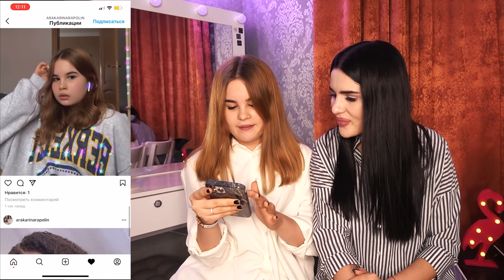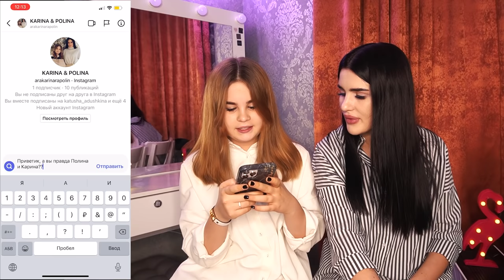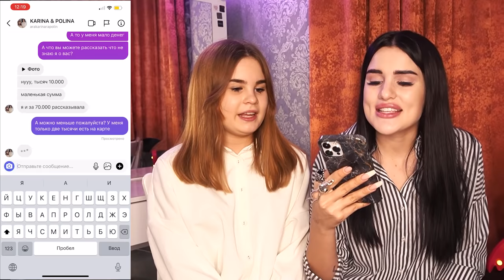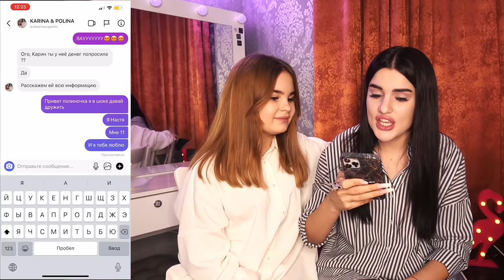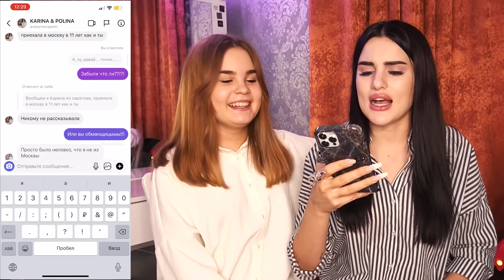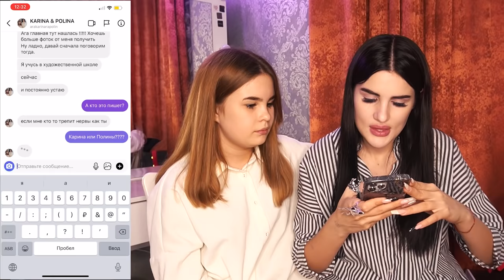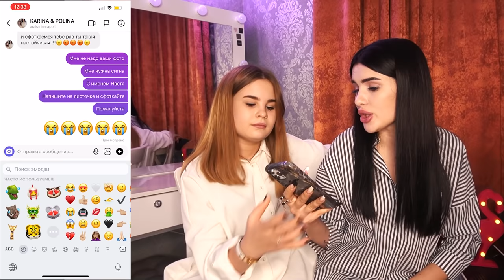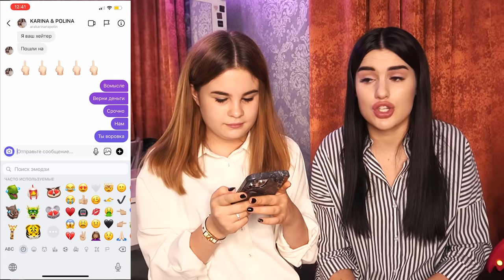ПЕРЕПИСКА с нашими ФЕЙКАМИ😱 МЫ с сестрой В ШОКЕ!! ЗАЧЕМ ОНИ ПИШУТ ТАКОЕ?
МЫ БЫЛИ В ШОКЕ ОТ ТОГО, ЧТО НАМ НАПИСАЛИ...